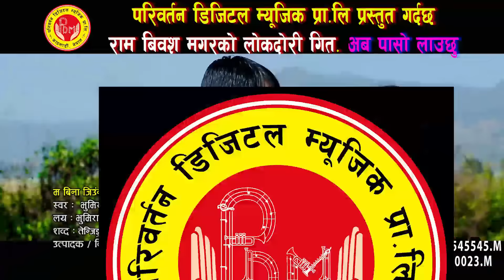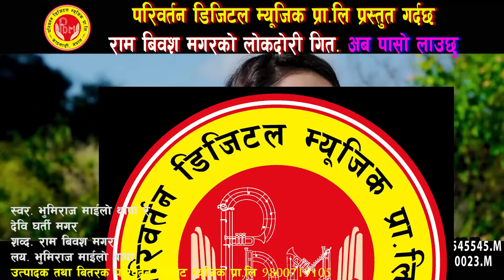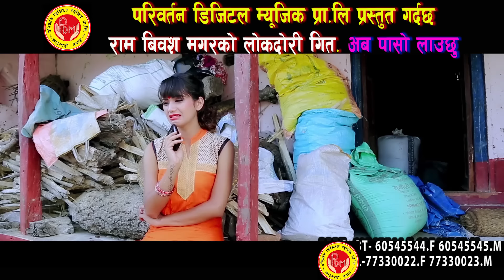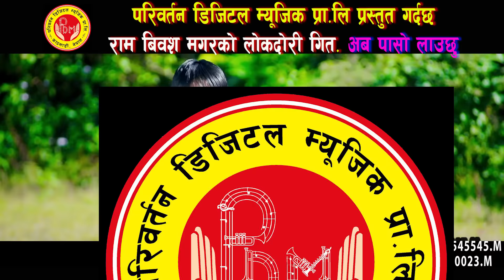देवी घर्ति भन्दै छिन अब पासो लाउछु होला म Aba paso lauchhu| Bhumiraj Mailo & Devi Gharti Magar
Paribartan Digital Music Presents :- Nepali lok dohori song
Song:- Aba paso lauchhu
Vocal:- Bhumiraj Mailo Thapa & Devi Gharti Magar
Lyrics:- Ram Bibas Magar
Audio/video:- Paribartan Digital Music Pvt. Ltd.

Audio/ Video Available Only On Paribartan Digital Music Pvt. Ltd.

All the Audio and Video rights of this Music Video is owned only by Paribartan Digital Music Pvt. Ltd.